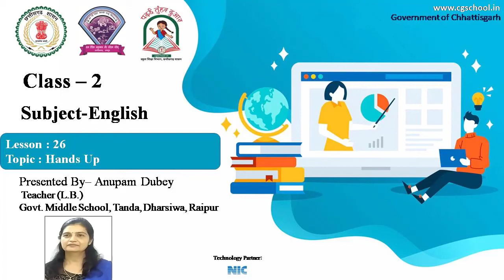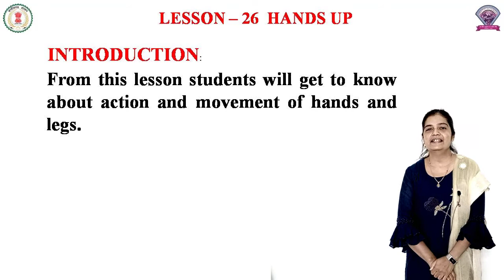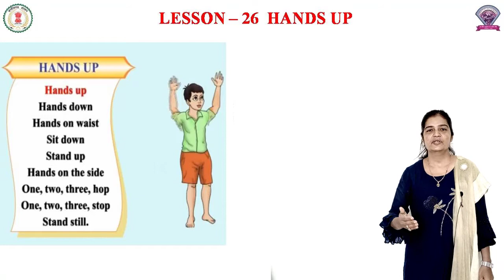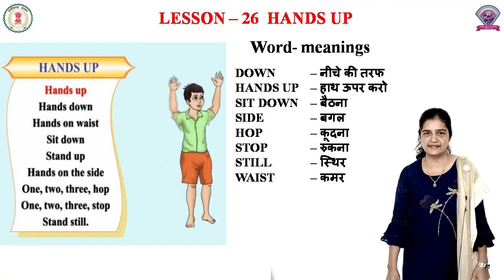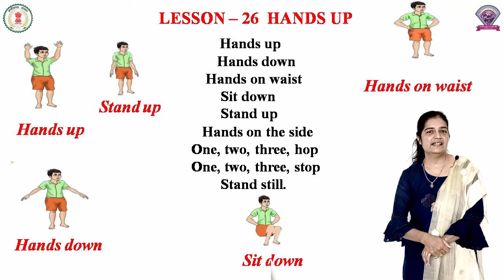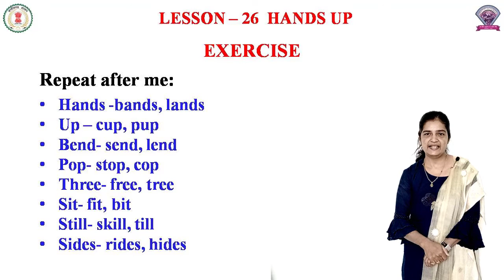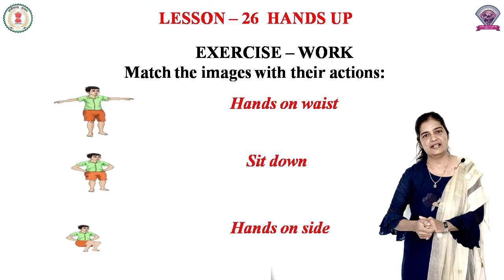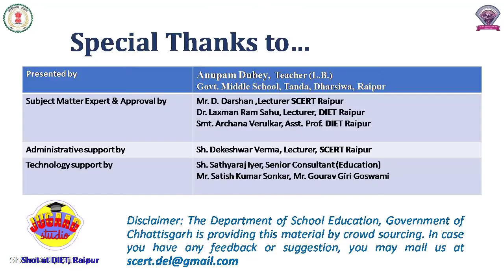Class - 2, Subject - English, Lesson 26 - Hands Up